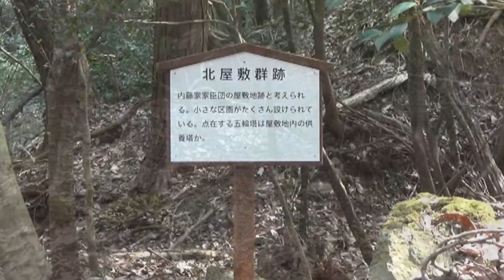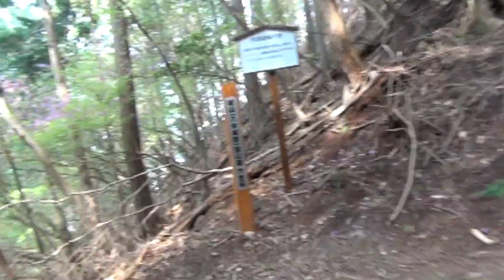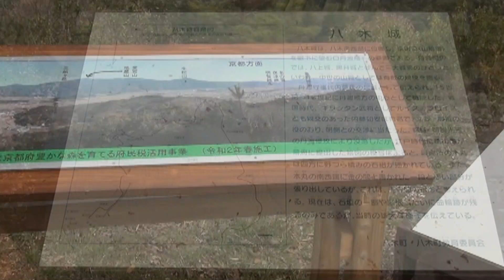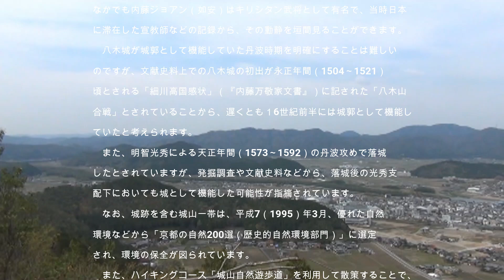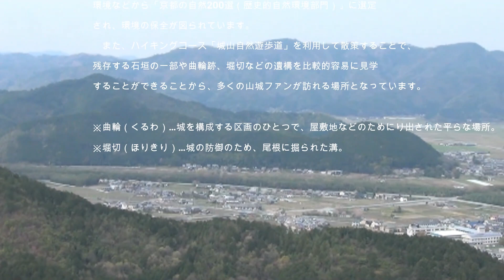城山（八木城跡）に登ってみよう